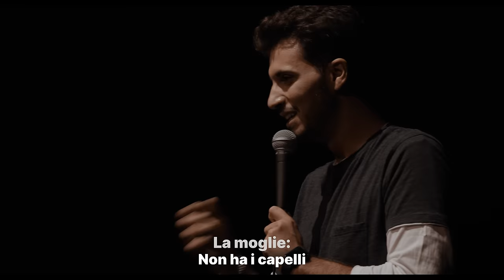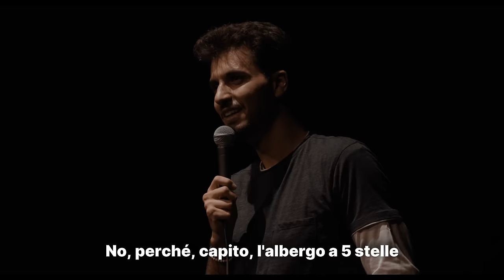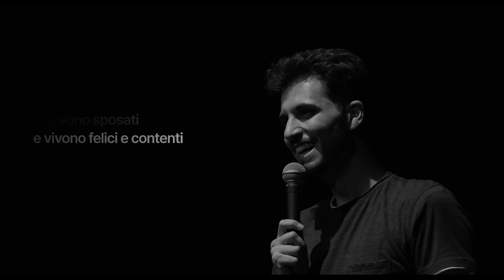Vincenzo Comunale: "UN'ALTRA COSA" | Spettacolo Completo [4K]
Vincenzo Comunale in "Un'Altra Cosa" - spettacolo integrale.

Uno special scritto e interpretato da Vincenzo Comunale.

RIPRESE
Francesco Mucci
Sabrina Cirillo
Marco Barile

MONTAGGIO e POSTPRODUZIONE
Francesco Mucci

MOTION GRAPHICS e GRAFICA
Salvatore Gentile

SUPERVISIONE MONTAGGIO
Vincenzo Comunale

CON LA PARTECIPAZIONE SPECIALE DI
Peppe Iodice
Mago Forest
Valerio Lundini
Filippo Giardina

PER LE RIPRESE ESTERNE SI RINGRAZIA
Federico Basso
Kahvé (San Giorgio a Cremano, NA)
Teatro degli Arcimboldi (Milano)
Ellington Club (Roma)

APERTURA LIVE
Adriano Sacchettini

FOTO DI SCENA
Vincenzo Noletto

ORGANIZZAZIONE LIVE
Comedy show

LOCATION
Nuovo Teatro Sanità (Napoli)

MUSICA
Lets Go Bananas - Evert Z

Si consiglia la visione con la qualità di riproduzione in 4K.

Spettacolo registrato l'08/10/2022.

Per restare aggiornato sulle prossime date dal vivo segui @vinzcomunale su IG.

▹Guarda altri monologhi e/o clip di stand up nella playlist "Live"
▹Guarda video di improvvisazione nella playlist "Improv"